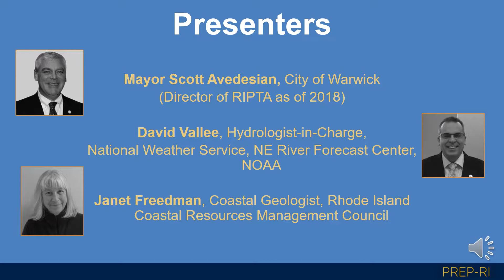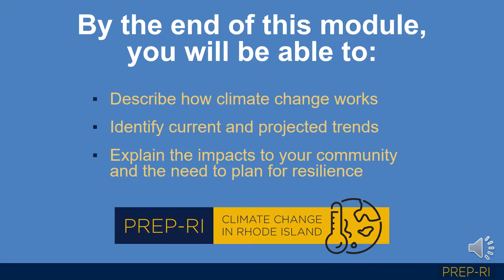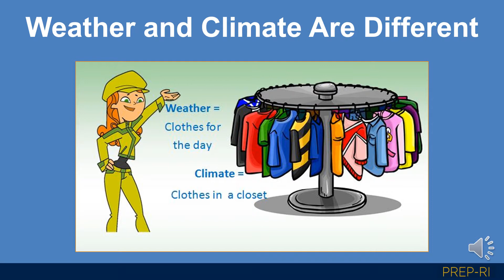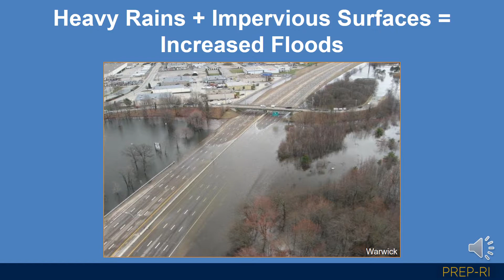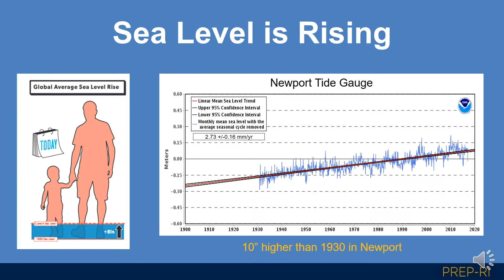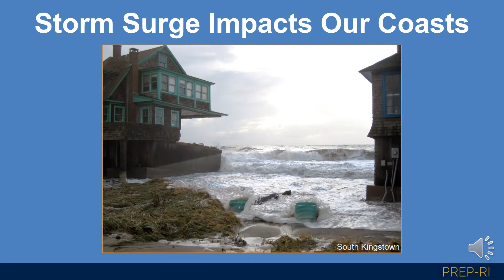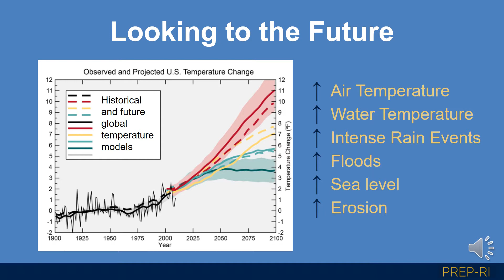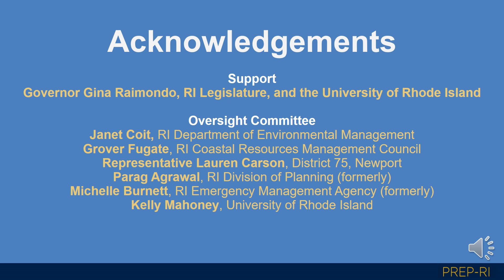Climate Change in Rhode Island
This video is part of PREP-RI, an online module series developed to increase the capacity of municipal officials and staff to make effective decisions supporting resilience in Rhode Island.
Rhode Island’s coast offers beaches and recreational opportunities, diverse habitats, and is an economic engine for the state. Unfortunately, air and water temperatures, sea level, and the frequency of intense storms have increased due to climate change. These changes result in more frequent floods, the acceleration of coastal erosion, and rapid ecological change, threatening community safety, the built and natural environments, and important economic sectors. Municipalities across the state are employing tools to plan for a future shaped by change,  improving their community’s resilience as well as the quality of life of its residents.